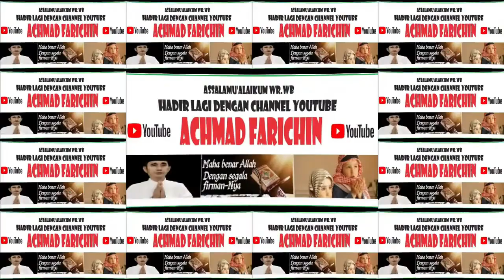Penyisihan Tilawah Dewasa // MTQ Ke XXXI KALBAR di Sanggau Tahun 2023